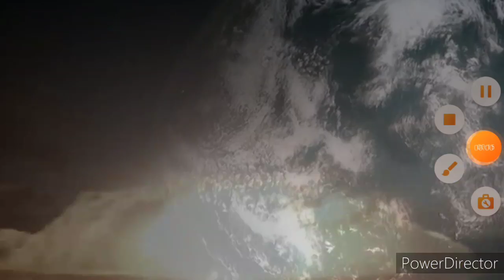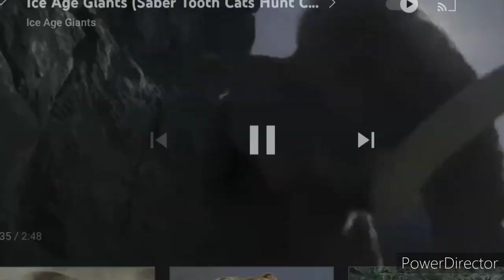My own Walking With Beasts Fan Intro